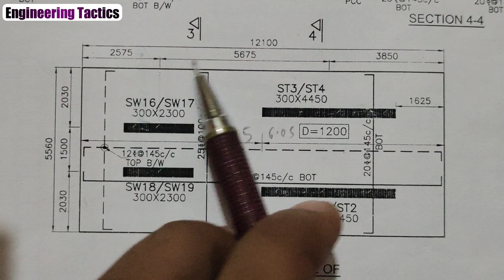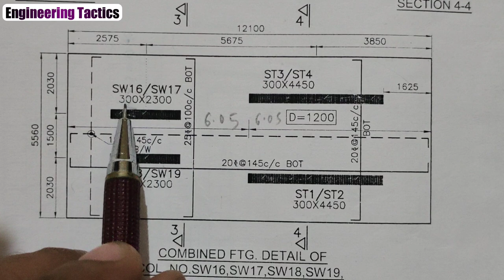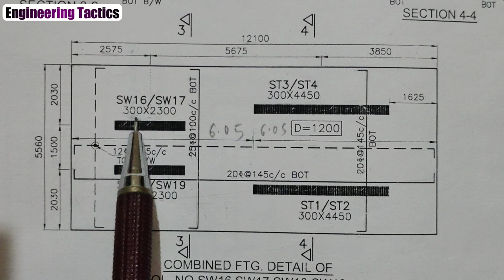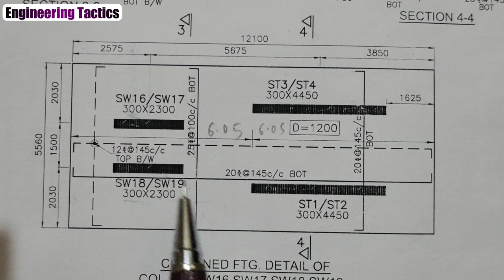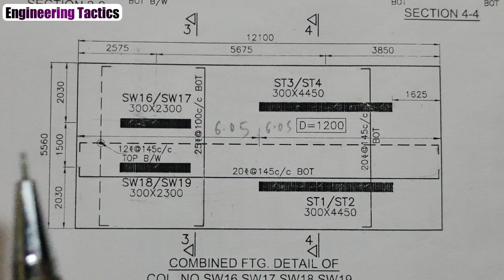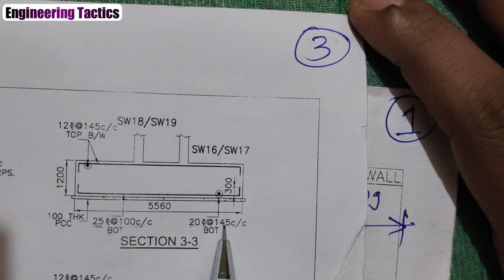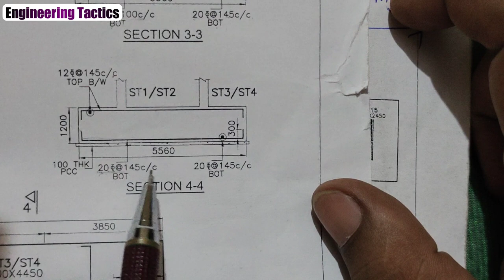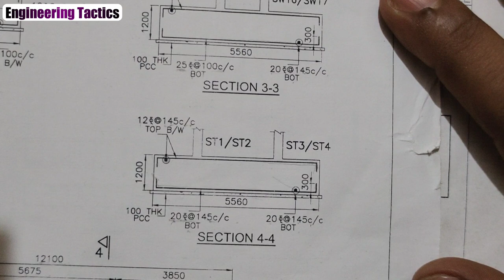How to read combined footing reinforcement details | Engineering Tactics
Engineering Tactics

My Gears:
My smart phone
Tripod stand
BOYA BY-M1 Mic
My earphone for mic
My lazy stand
Bluetooth Remote shutter